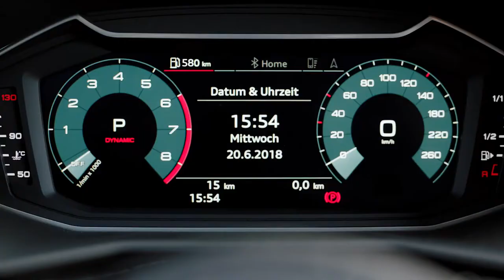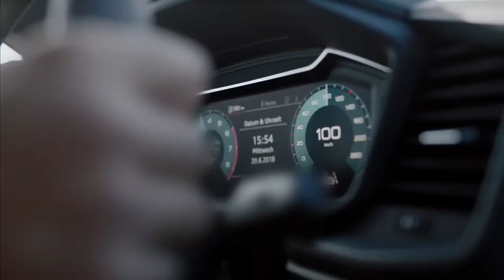2019 NEW Audi A1 Sportback